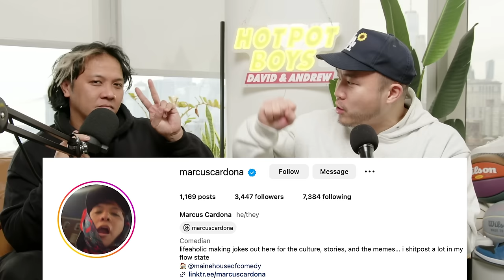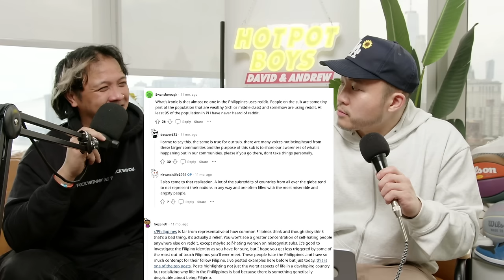Are Filipinos More Asian Or More Latino?